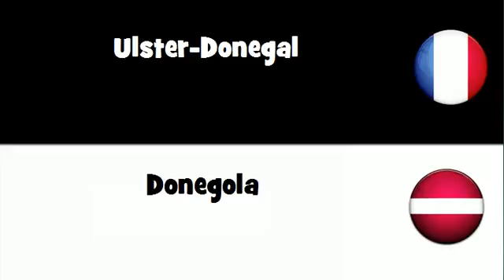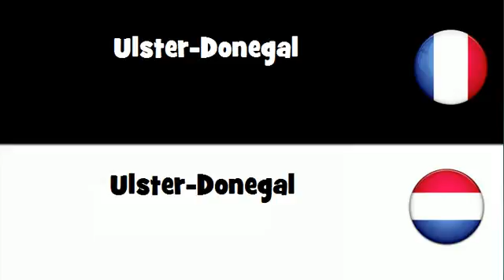Dites le en 20 langues # Ulster Donegal